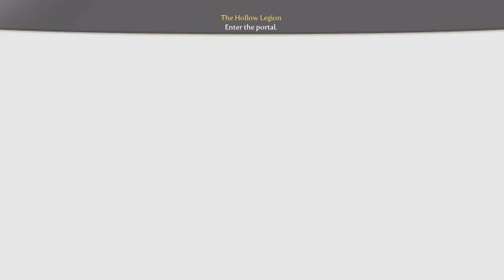Fable III part 28